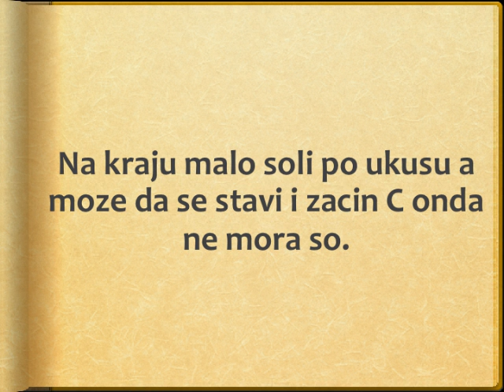Dinstana sargarepa Recepti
recept za dinsatnu sargarepu